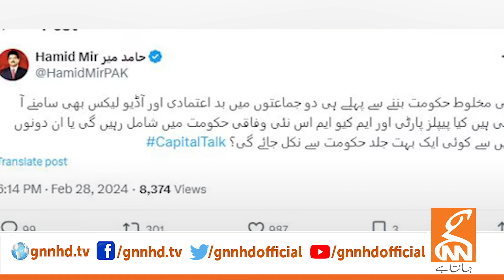Hamid Mir Shocking Revelations Over Current Political Situation | GNN